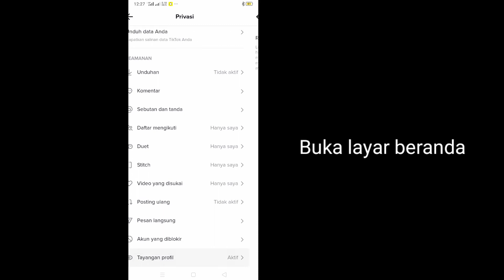Cara Mengaktifkan Riwayat Tampilan Profil di TikTok (Fitur Baru 2022)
Cara Mengaktifkan Riwayat Tampilan Profil di Tiktok 2022 ||  Cara Mematikan Riwayat Tampilan Profil di Tiktok

 Di sini, di tutorial ini, saya akan menunjukkan kepada Anda Cara Memperbaiki Opsi Akses data Instagram Tidak Menampilkan. Ini metode yang sangat sederhana dan mudah. ​​Tonton video ini dan pelajari Opsi Akses data Instagram Tidak Menampilkan Masalah 2022. Ikuti langkah-langkah di bawah ini tanpa melewatkan.

 Cara Mengaktifkan Riwayat Tampilan Profil di Tiktok - 2022